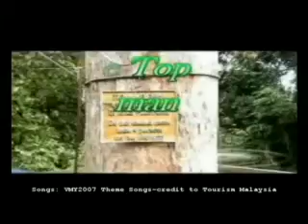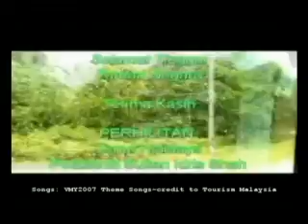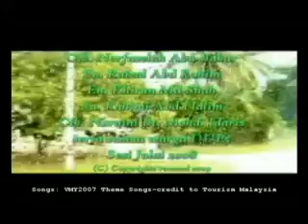DUP5 Taman Negara Expedition~Part2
DUP5 Taman Negara Expedition, July Session 2008. Nice video to keep our memory still alive.